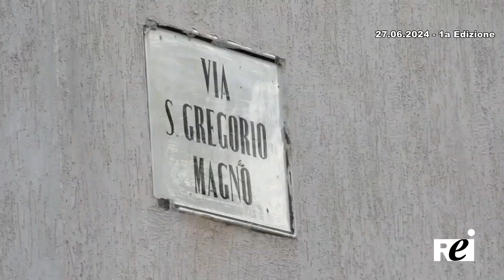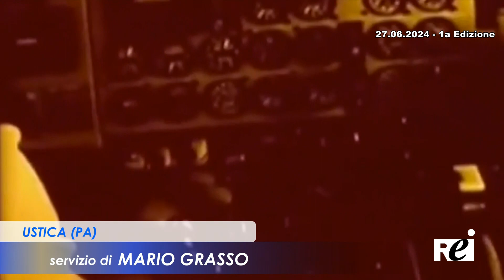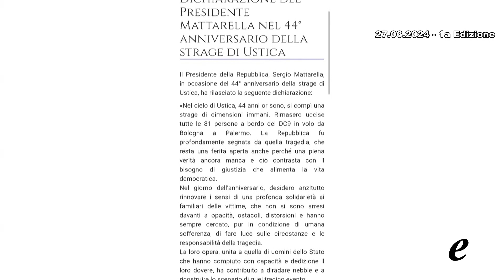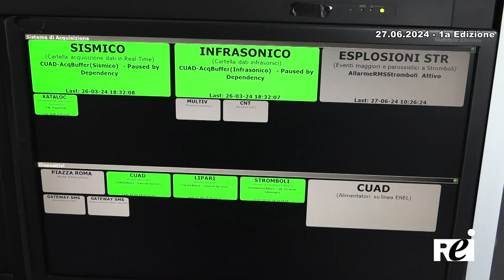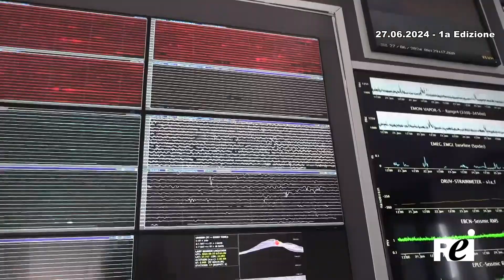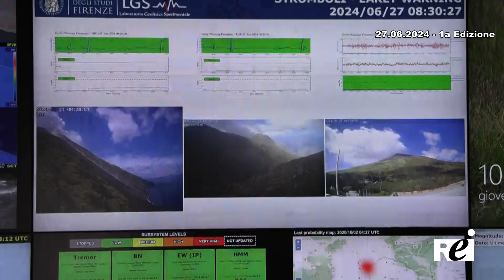OraTG REITV 27-06-2024 - 1a Edizione